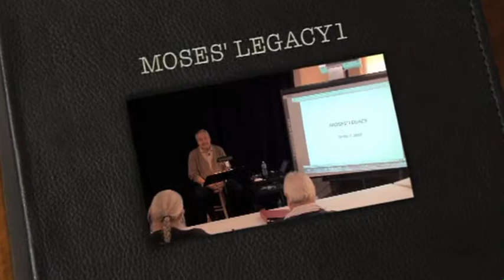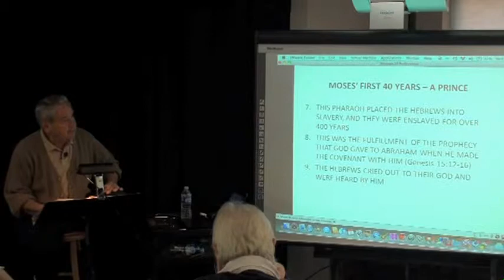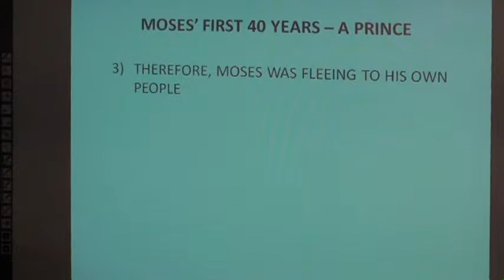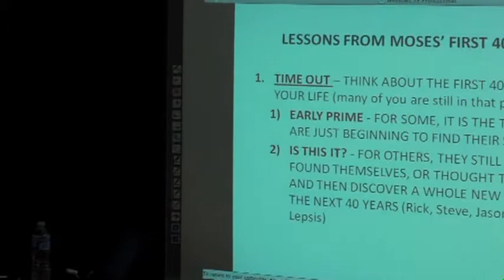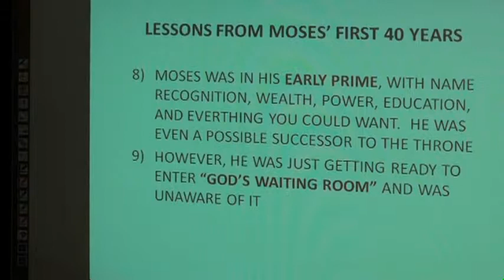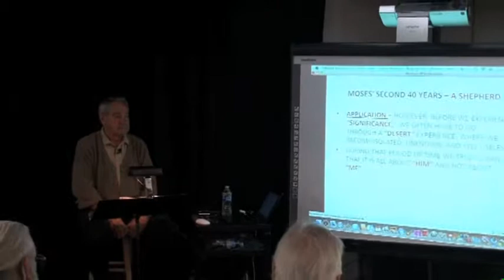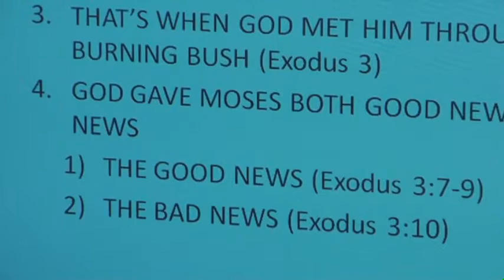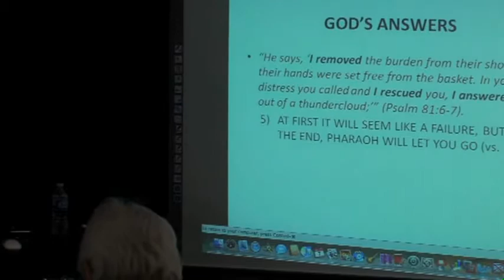MOSES' LEGACY1 01 Title 01